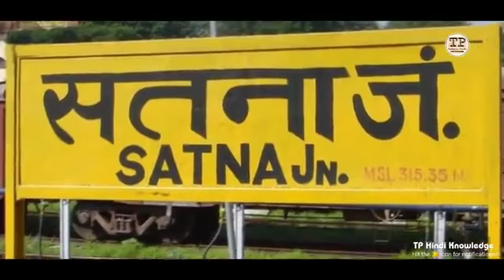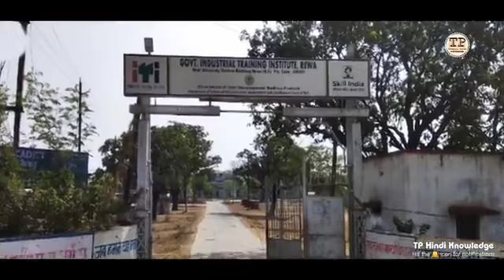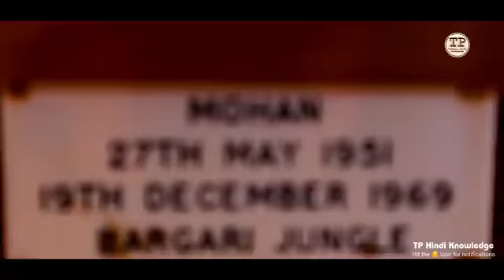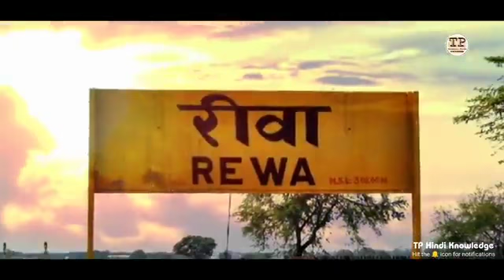Rewa District amazing facts// History of REWA District// Rewa